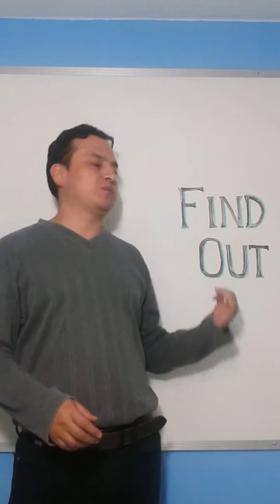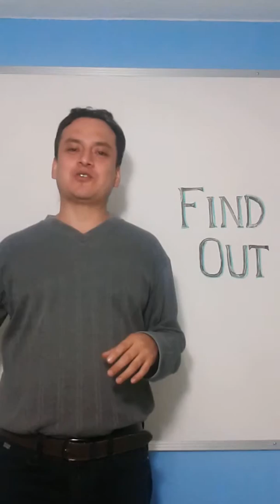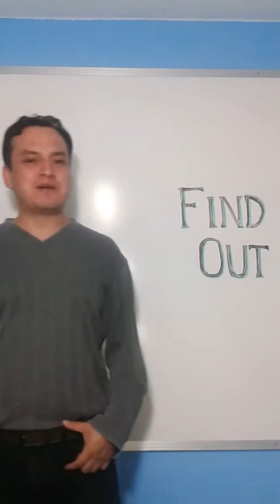PHRASAL VERB FIND OUT EN ESPAÑOL.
PHRASAL VERB FIND OUT. En este video te explico el significado de FIND OUT en español de una manera clara y sencilla!